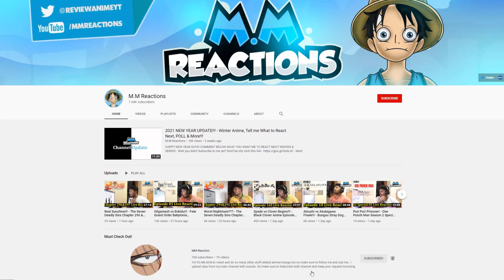Can it Top My Fav Ending??? - Boruto Ending 16 Reaction - Kimi ga Ita Shirushi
Song - Kimi ga Ita Shirushi"
By - halca